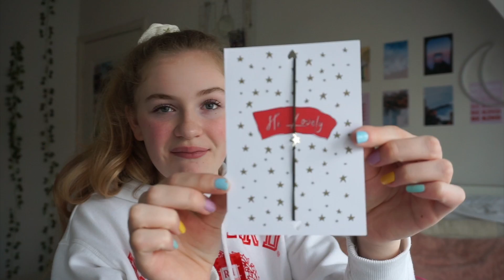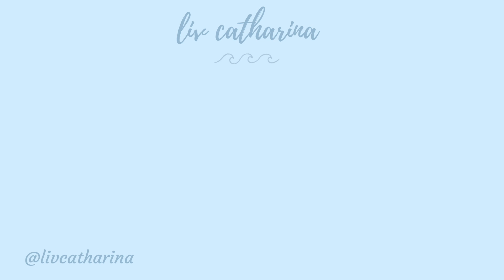what I got for my 16th birthday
⋆ SOCIALS
Vsco: @livcatharina

⋆ OVER MIJ
Ik ben Liv en ik ben 16 jaar
Ik ben geboren op 23 februari 2004
Mijn motto is ‘live the life you love’

Ik upload elke week video’s en ik probeer mijn leven vast te leggen door middel van mijn video’s.

⋆ INFO
Camera’s: Sony alpha 5100 & Canon powershot sx 60hs
Edit: Imovie

Thanks voor het kijken naar deze video! Love you all en ik zie je volgende keer ;)